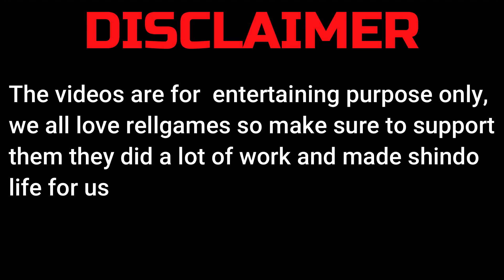Shindo Life In 30 Seconds